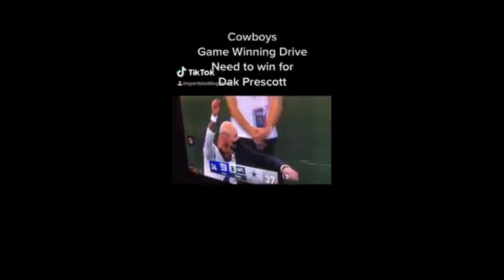Dallas Cowboys Game winning Drive After Dak Prescott Injury vs New York Giants